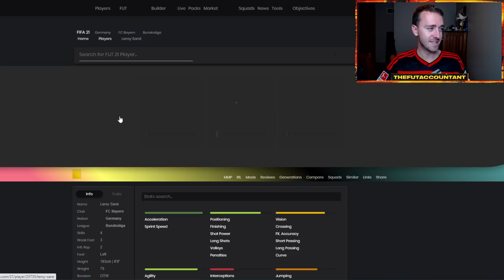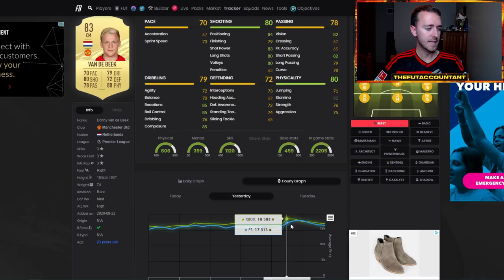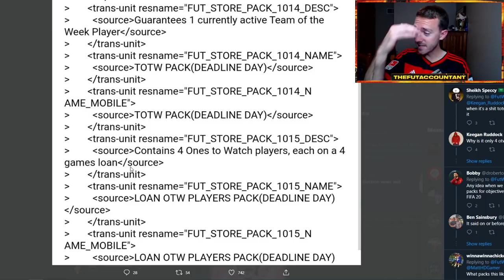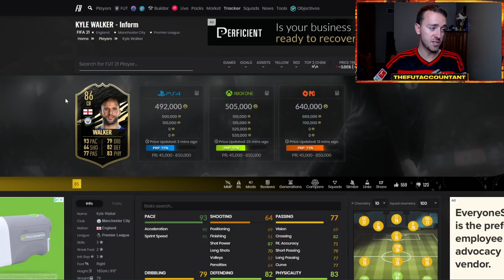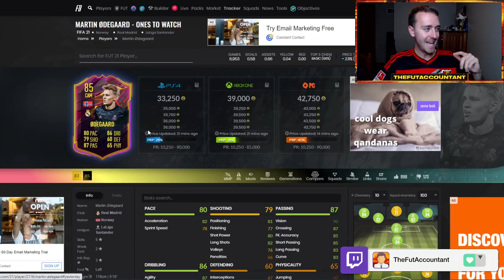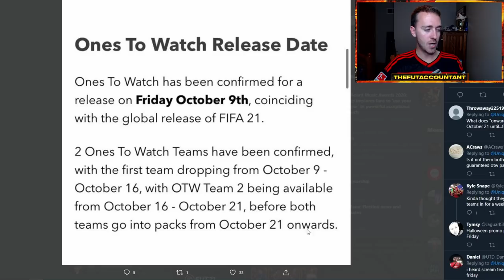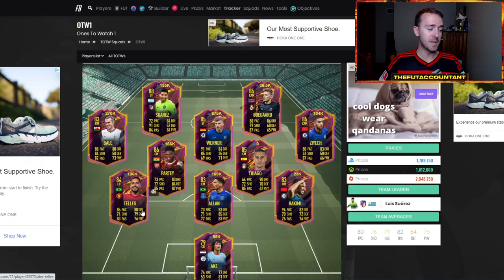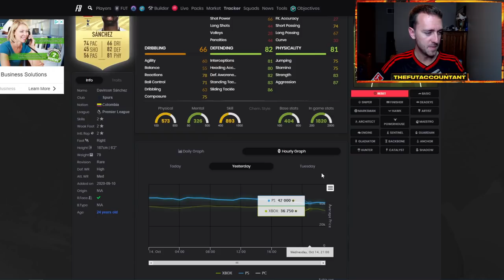OTW TEAM 2 RELEASED! GUARANTEED TOTW PACK IN CODE AND MARKET TALK! FIFA 21 Ultimate Team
Lots to talk about in today's upload! A little market talk video before Rivals rewards, talking about the OTW Team 2, TOTW 3 and the guaranteed TOTW pack finally being added to the code.